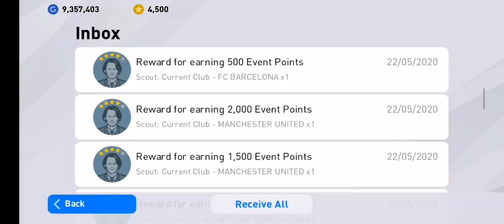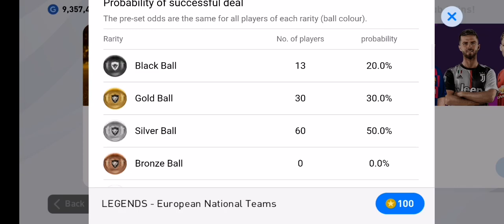UPDATE TERBARU KHAMIS 2/7/2020 | GOOD NEWS & BAD NEWS | LEGENDS KEMBALI SEMULA | POTW PALING HAMBAR